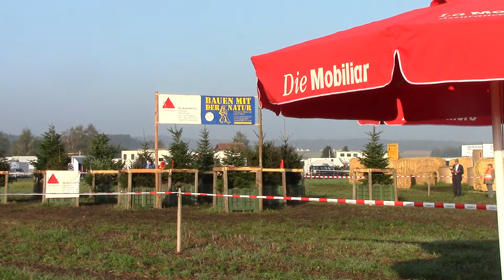SM 2014 Zauggenried - Hindernis 3 - Andrea Rota